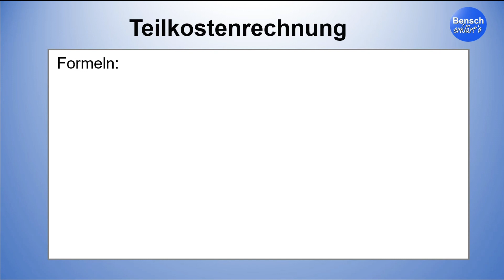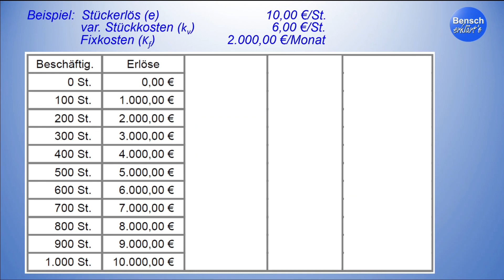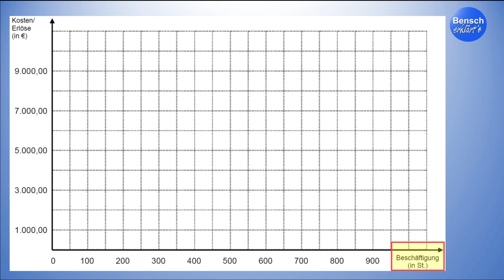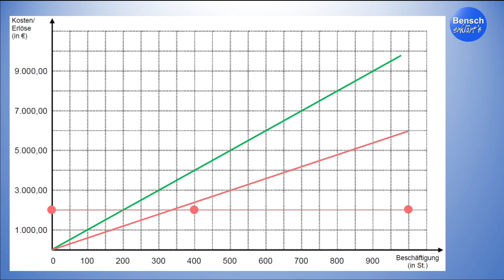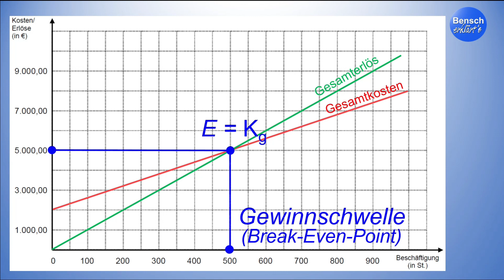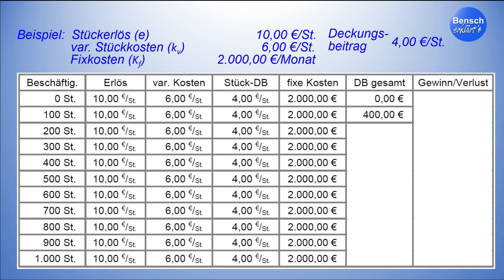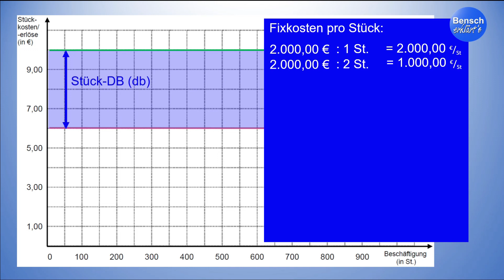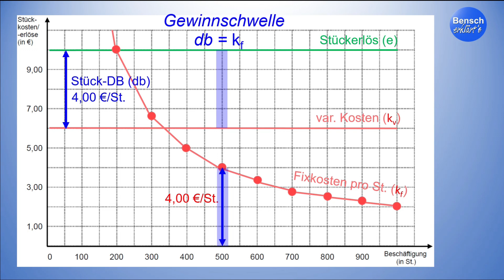Teilkostenrechnung (Teil 3): Die Gewinnschwelle (Break-Even-Point) und Fixkostendegression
In dieser Videoreihe erkläre ich euch, wozu man eine Teilkostenrechnung benötigt. In diesem dritten Teil geht es um die Gewinnschwelle, also den sogenannten Break-Even-Point. Ihr lernt, wie man mit Hilfe des Deckungsbeitrags leicht die Gewinnschwelle berechnen kann.

00:00 Intro
00:35 Die wichtigsten Formeln (unbedingt lernen!)
02:09 Beispiel mit Vollkosten: Tabellarische Herleitung der Gewinnschwelle
07:13 Grafische Darstellung mit Vollkosten und Umsatzerlöse in einem Koordinatensystem
07:58 Darstellung der Umsatzerlöse im Koordinatensystem
09:30 Darstellung der variablen Kosten im Koordinatensystem
11:10 Darstellung der Gesamtkosten im Koordinatensystem
11:48 Gesamterlöse und Gesamtkosten: Verlust- und Gewinnzone, Gewinnschwelle
14:45 Sinn der Teilkostenrechnung
15:24 Beispiel mit Teilkosten: Tabellarische Herleitung der Gewinnschwelle mithilfe des Deckungsbeitrags
20:14 Grafische Darstellung mit Teilkosten und Stück-Umsatzerlöse in einem Koordinatensystem
21:36 Der Stück-Deckungsbeitrag
21:52 Herleitung der Fixkostendegression
25:06 Ermittlung der Gewinnschwelle mit dem Stück-Deckungsbeitrag
26:33 Abspann